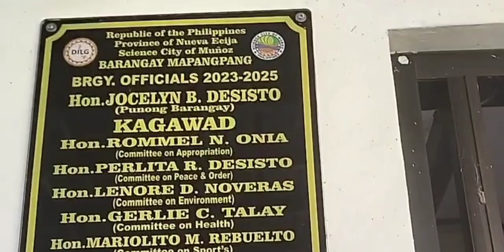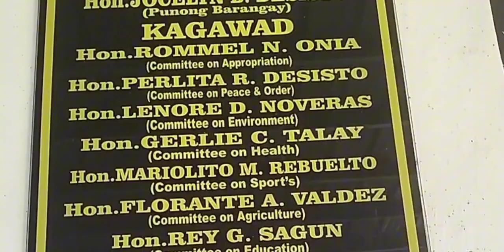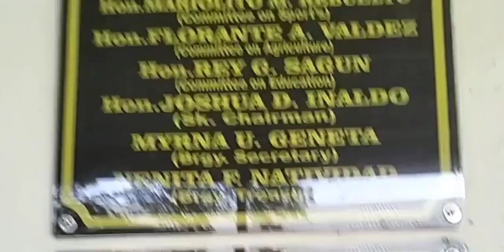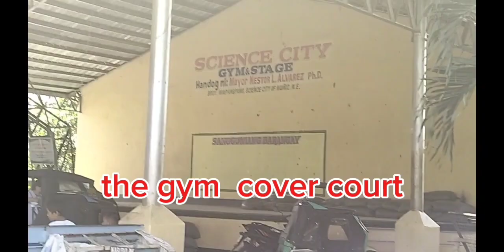Exploring the Progressive brgy.Mapangpang Schience City of Munoz Nueva Ecija Phil.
Welcome to progressive brgy Mapangpang Schience city of Munoz Central Luzon through the the cooperation of people in the community Godbless Mapangpang!